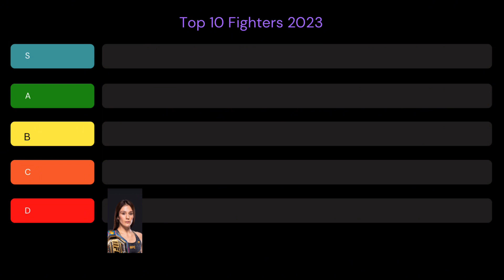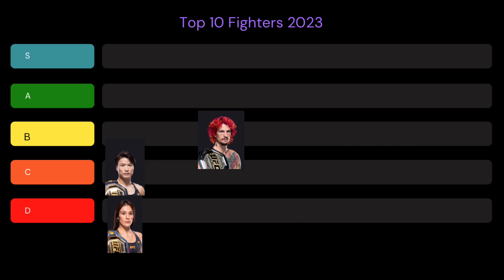Ranking TOP UFC Fighters of 2023 | 2023 Recap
MMA WIZARD